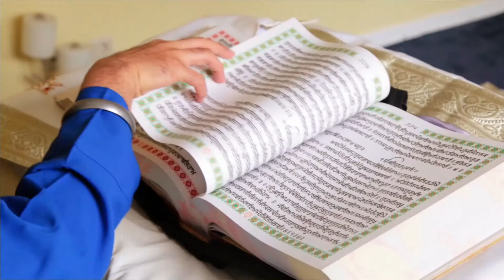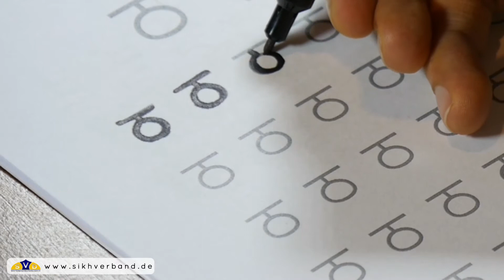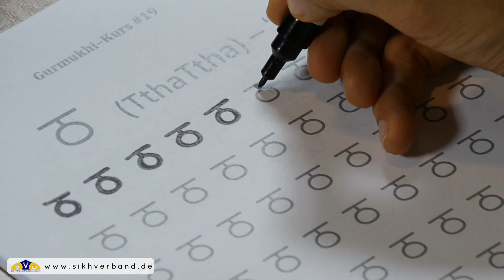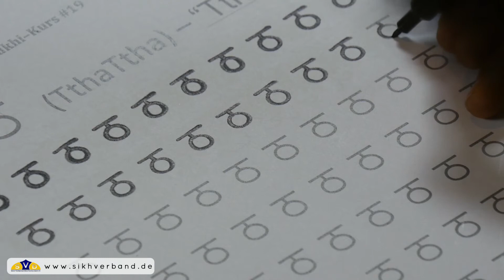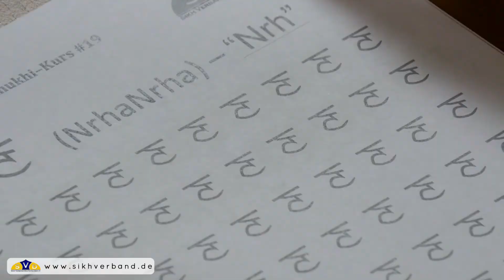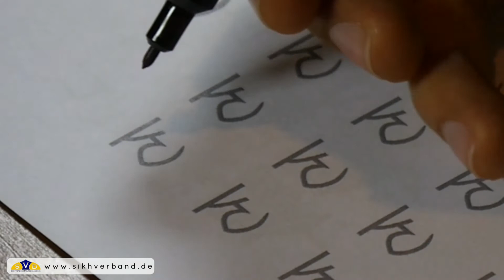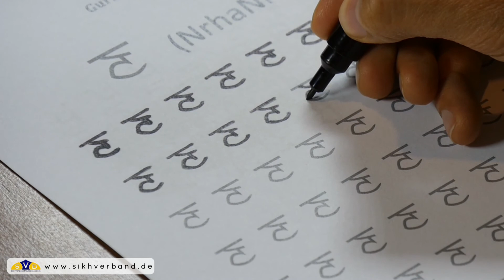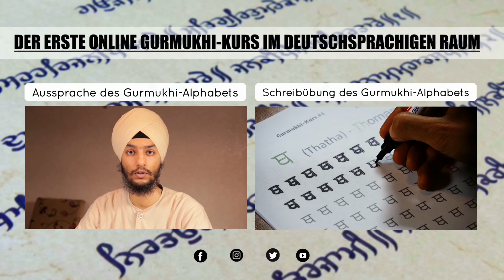EPISODE 19 | Online Gurmukhi-Kurs | Sikh-Verband Deutschland | HD